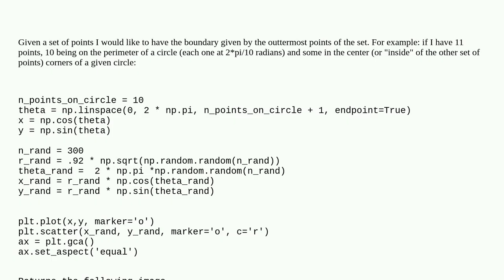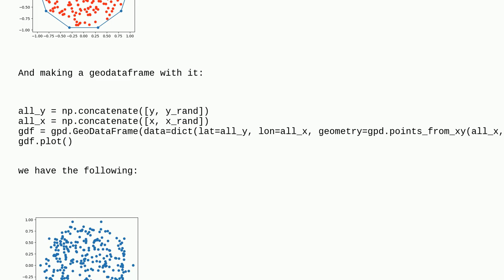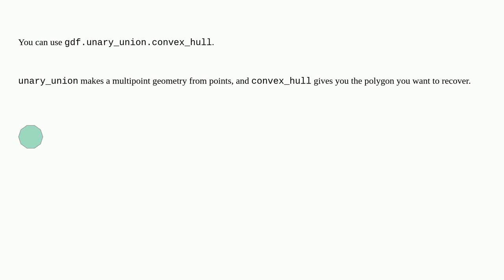Gis: Getting a surface from a list of points using geopandas or shapely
Getting a surface from a list of points using geopandas or shapely

A special thanks goes out to the awesome community

  geopandas polygon python point shapely